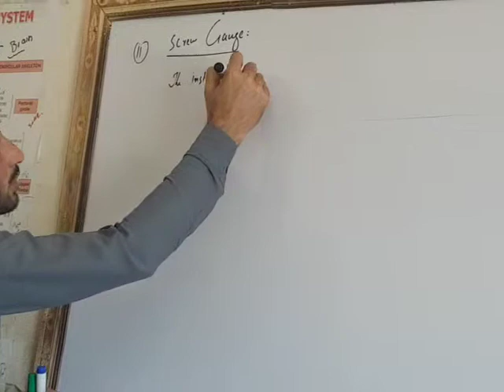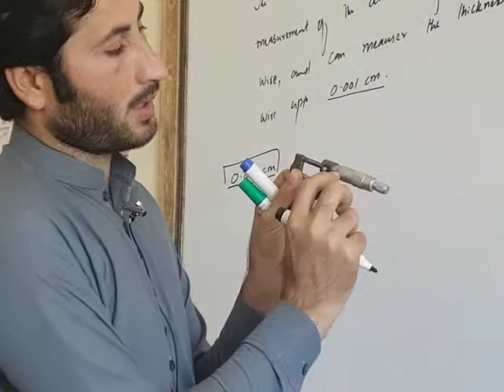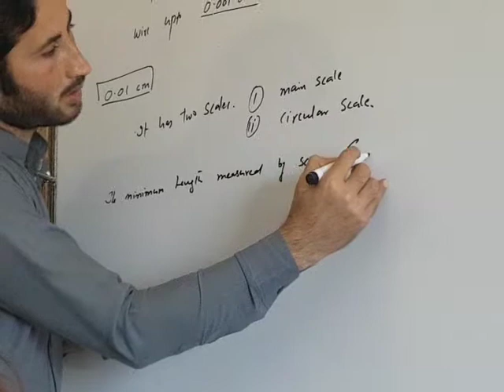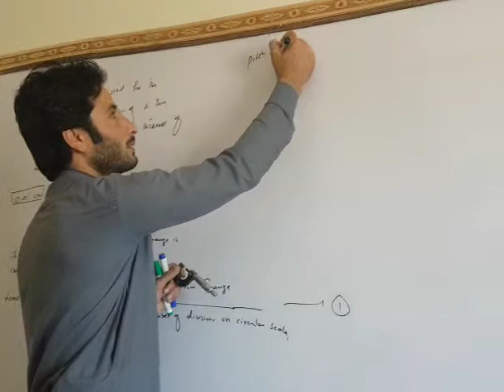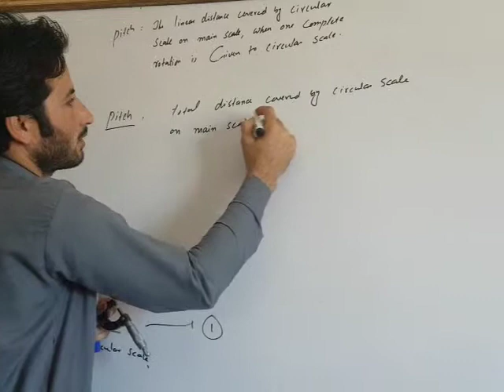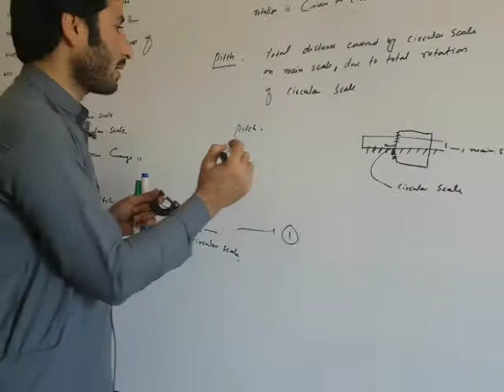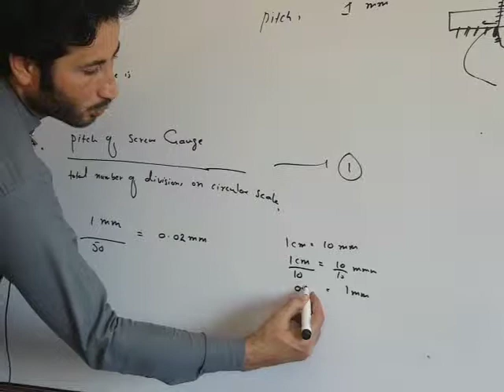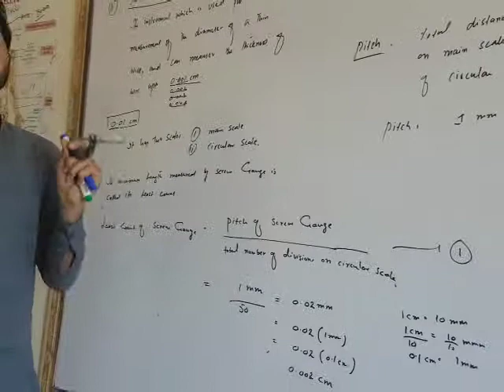Screw gauge, how to measure diameter with screw gauge..?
Lecturer Ashfaq Ahmad seb explaining how to measure diameter of an abject with the help of screw gauge, he is explaining physics  in Simple pushto.you can follow his all lectures on Biomix